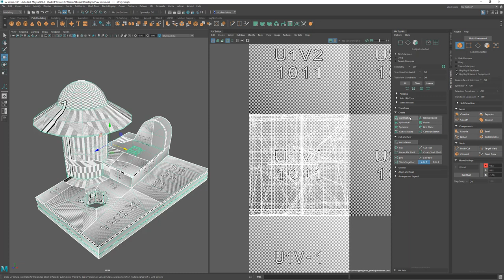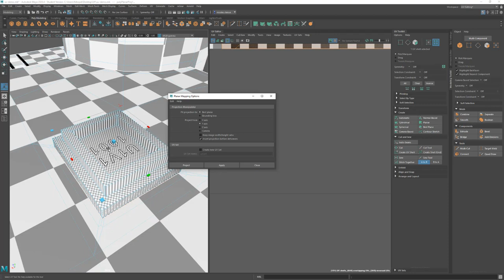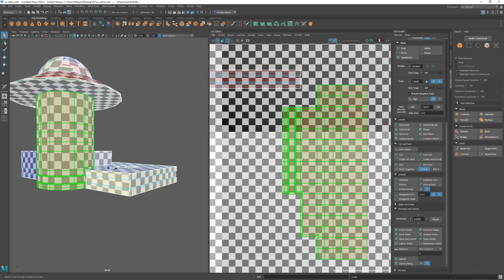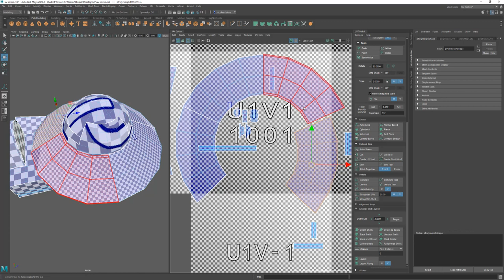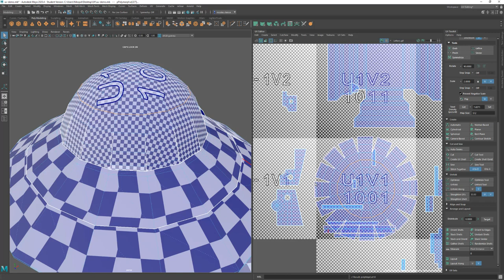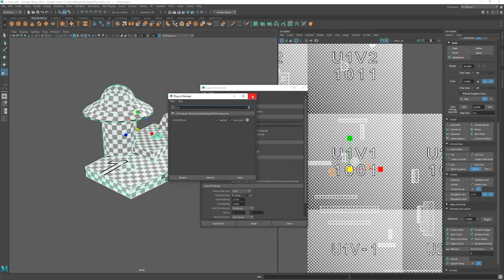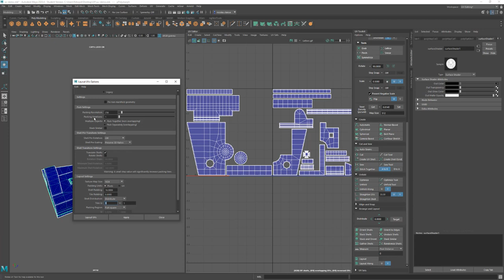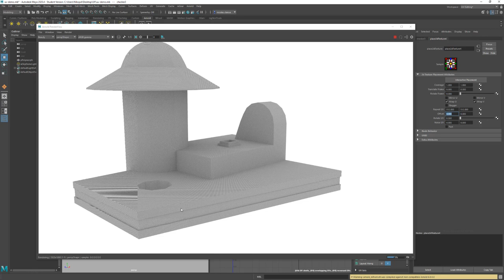UV EDITING - Intro : méthode de dépliement des UV type hard modeling surface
Cette vidéo montre un exemple de développement UV d'un objet  (aux formes certes peu intéressantes...) permettant d'expliquer différentes situations classiques.

Pour un personnage, voir la vidéo de la playlist Mirko.

Les outils seront développés plus systématiquement dans les vidéos suivantes.